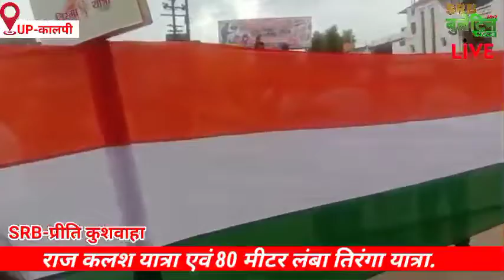कालपी रज कलश यात्रा एवं 80 लंबा तिरंगा यात्रा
SRB Group Of Institute_ Digree & Diploma
B.A (All Subject),
B.Sc (All Subject),
M.A (All Subject),
B.S.W, M.S.W,
D.C.A, P.G.D.C.A,
B.Com, PGDM, B.B.A, M.B.A, B.C.A,
M.Sc,
B.Sc (Nursing), D-PHARMA, B-PHARMA,
ALL Digree & Diploma

Hello
AP dekh rahe h SRB Bulletin News channel sabhi darshako ke sahyog se aaj SRB ki total viewership 5000000 Tak pahuchne Bali h

Sabhi ka thanks

Free add or news ke liye SRB se sampark kare UP MP ka yek matra Hindi news channel SRB Bulletin News

*SRB BULLETIN*
SRB JOIN KARNE KE LIYE

SRB Group ki New Branch
*SRB Group Of Institute* _ All Degree & Diploma _

Dhanyabad sabhi darshako ka

SRB hamesha kahta h or hamesha dikhata aaya hai ki janta jab tak self nhi hogi tab tak halat nhi sudhar sakte ! SRB abhi shiksha ke kshetra me yek kadam bada raha hai aap sabhi ka sath chahiye bas

Live :-  Bhopal & Datia Madhya Pradesh India,

Home :-  Datia, Distt- Datia, M.P